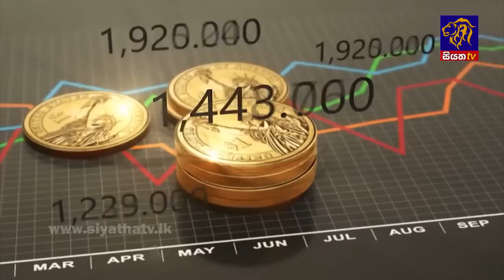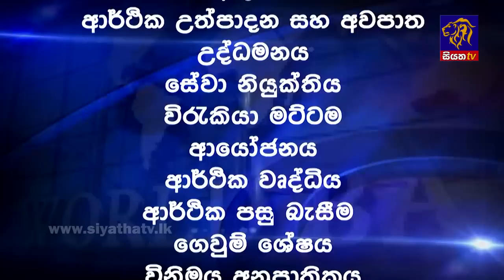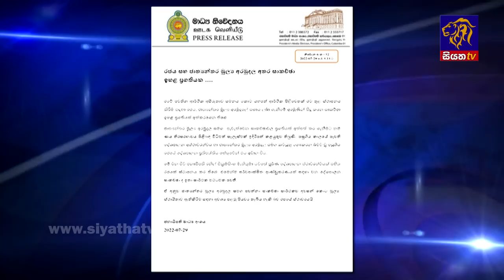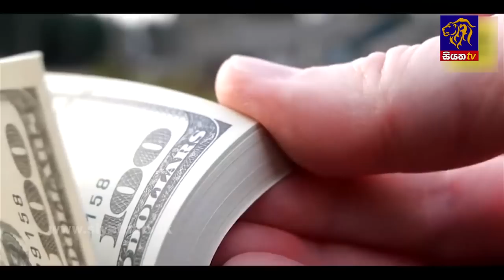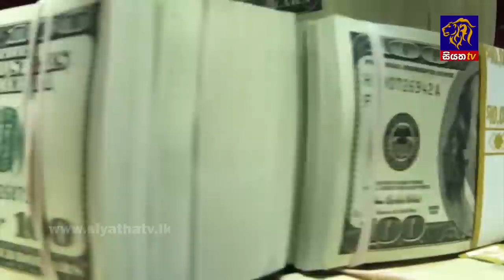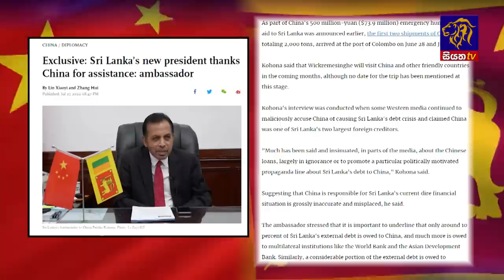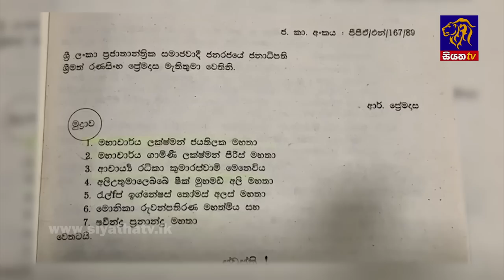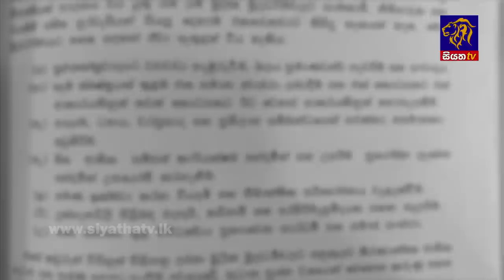Siyatha News | 06.00 AM | 30 - 07 - 2022